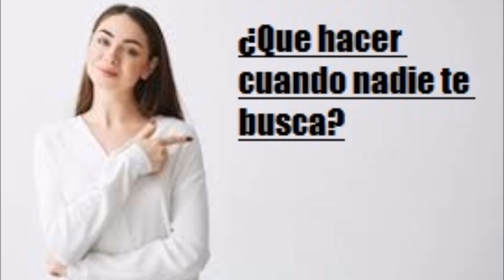¿Que hacer cuando nadie te busca -salud para la gente de mi tierra